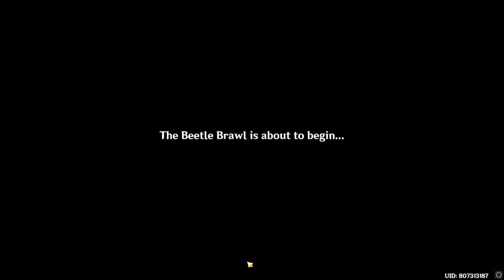[Genshin Impact] Beetle Brawl: Whirling Wrecker-Wheel (Fanatic Passion, No damage)